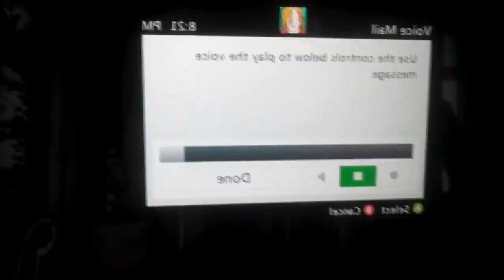Eladard Inside Collab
After 11 months this is finally out!

Thanks guys for joining!
Original song: Star Fox 2 OST - Eladard Inside